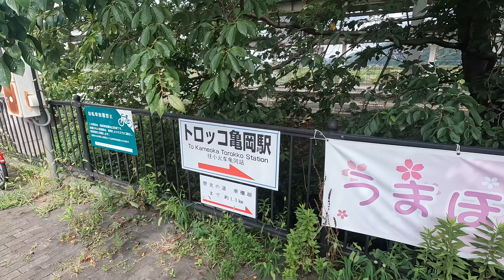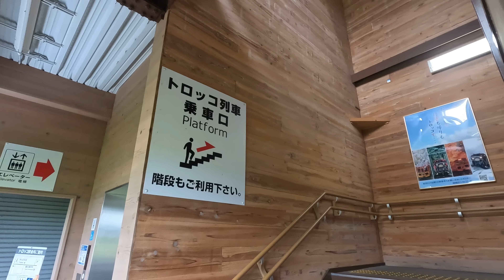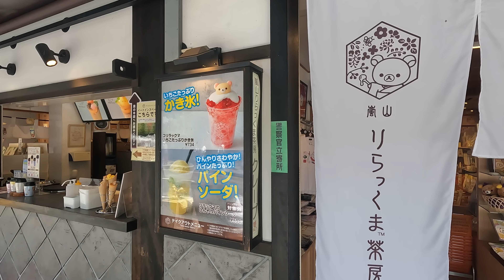【京都】トロッコ列車で嵐山へ！テイクアウトで楽しむおすすめのお店６選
海外旅行のお得情報まとめ
ーーーーーーーーーーー
・両替
・充電器「変換プラグ」

活動支援
以下のURLからお買い物していただけると皆様の負担ゼロで
売り上げの1%くらいが活動費支援になります🙇
Amazonストア▶︎